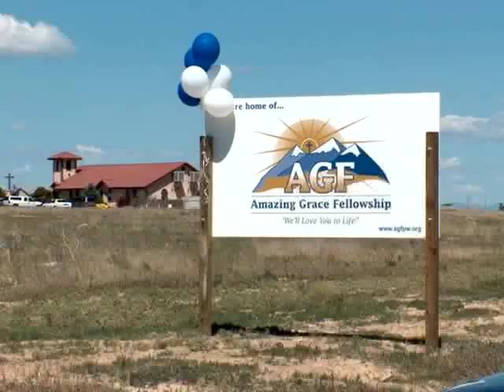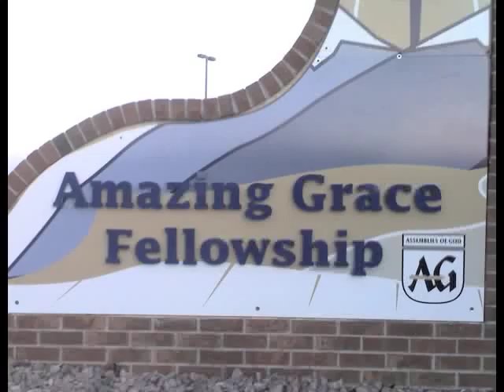AGF's 10 Year Anniversary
A slide show to commemorate Amazing Grace Fellowship's 10 year anniversary.